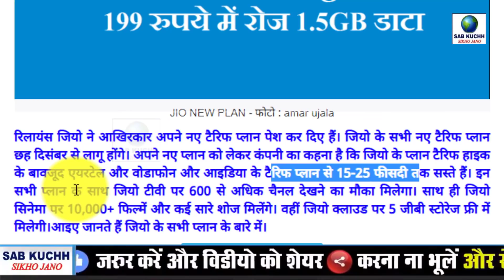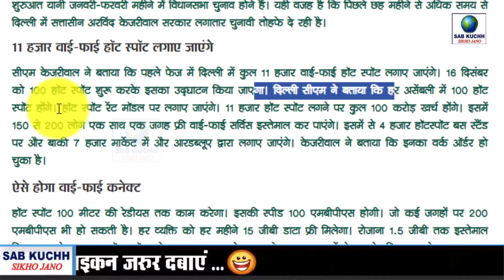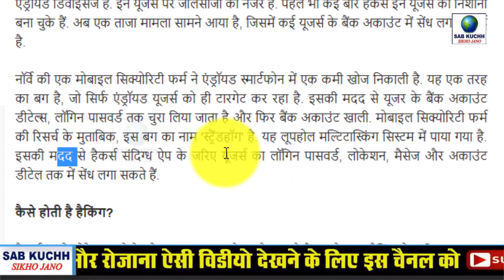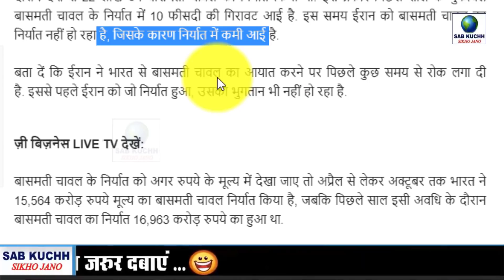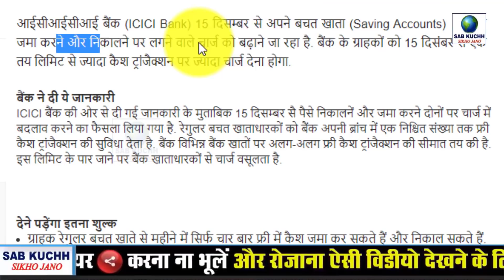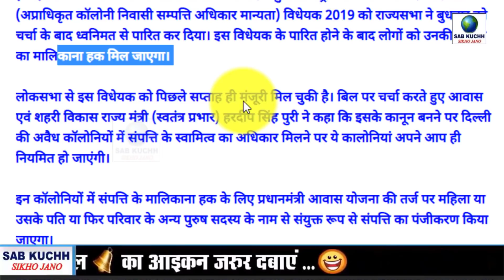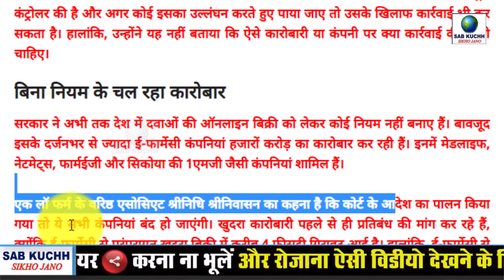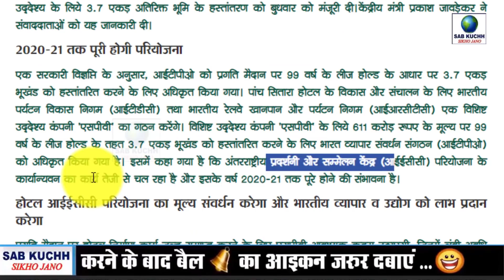Today Breaking News ! आज 5 दिसम्बर 2019 के मुख्य समाचार, PM Modi news, GST, sbi, petrol, gas, Jio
Today Breaking News ! आज 5 दिसम्बर 2019 के मुख्य समाचार, PM Modi news, GST, sbi, petrol, gas, Jio, 5 December 2019

Credit: weather News:
पढ़ें आज के न्यूज़ के हैडलाइन:
Jio ने लॉन्च किए नए टैरिफ प्लान, शुरुआती कीमत 199 रुपये, देखें पूरी लिस्ट
जरूरी खबर: 27 दिनों के अंदर नहीं किया ये काम, तो बेकार हो जाएगा आपका पैन कार्ड
अरविंद केजरीवाल ने किया ऐलान, 16 दिसंबर से दिल्ली में मिलेगी मुफ्त Wi-Fi की सुविधा
महंगे हो सकते हैं कोल्ड ड्रिंक, कारें और तंबाकू उत्पाद, जीएसटी काउंसिल जल्द लेगा फैसला
महंगे होने वाले हैं टीवी, वीडियो गेम्स, सेट-टॉप बॉक्स, काजू समेत कई उत्पाद
आधार-पैन कार्ड से जुड़ी जरूरी खबर, गलत जानकारी देने पर लगेगा 10 हजार का जुर्माना
Android यूजर्स हो जाएं सावधान, एक Bug खाली कर देगा आपका बैंक अकाउंट!
सस्ता हुआ बासमती चावल, कीमतों में 20 फीसदी तक की गिरावट
16 दिसंबर से सस्ते में पोर्ट होगा मोबाइल नंबर, लगेगा सिर्फ तीन दिन का समय
सम्पूर्ण भारत का 05 दिसंबर, 2019 का मौसम पूर्वानुमान
इस बैंक में कैश जमा करना और निकालना हो जाएगा महंगा, 15 दिसम्बर से होंगे बदलाव
अमर उजाला वोडाफोन फास्टेस्ट चैलेंज प्रतियोगिता में दिखाएं अपना हुनर और जीतें 1.5 लाख तक के पुरस्कार
दिल्ली की अवैध कॉलोनियां होंगी नियमित, संसद में बिल हुआ पास
सीनियर सिटीजन को मिलेंगी ज्यादा सहूलियतें, कैबिनेट ने मंजूर किया अमेंडमेंट बिल
ऑनलाइन दवाइयां बेचने पर जल्द लगेगी रोक, दवा संगठन ने दिया राज्यों को निर्देश
525 रुपए महंगा होकर एक महीने के उच्चतम स्तर पर पहुंचा सोना, चांदी की भी कीमत बढ़ी
EPFO ने दी छूट, जानिए कब और कैसे निकाल सकते हैं PF का पूरा पैसा
इस महीने से दिल्ली-NCR चलेगी एप आधारित इलेक्ट्रिक कैब 'ईवेरा', नहीं लगेगा

This Video Full Title:
Today Breaking News ! आज 5 दिसम्बर 2019 के मुख्य समाचार, PM Modi news, GST, sbi, petrol price, gas, Jio | By Sab Kuchh Sikho Jano